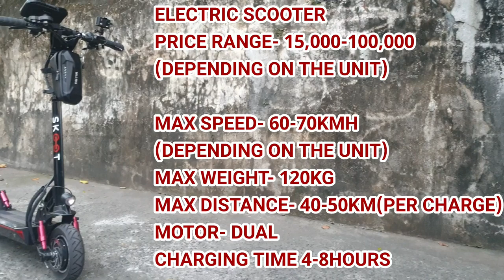Stand Up Scooter Review 4stroke/Electric/2Stroke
ISANG MALAKAS NA MALAKAS NA WHAT’S UP MGA CHOI!!!  Ito ang first episode ng UNCLE OBLAK VLOG  Dto irereview natin ang 2STROKE CHINAPED

Channel:UNCLE OBLAK VLOG